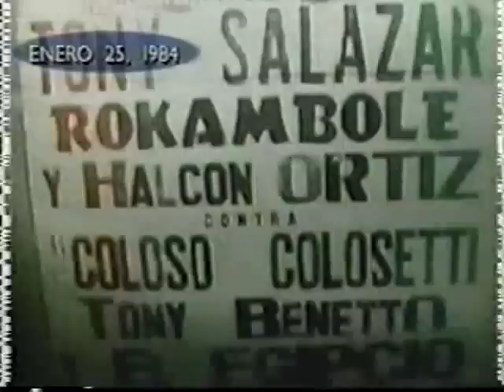Programa CONTRAPUNTO Episodio 1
La Lucha Libre "Circo, Maroma, Teatro o Deporte"